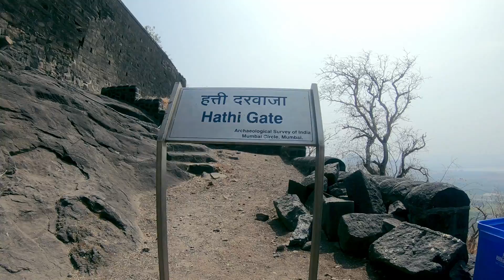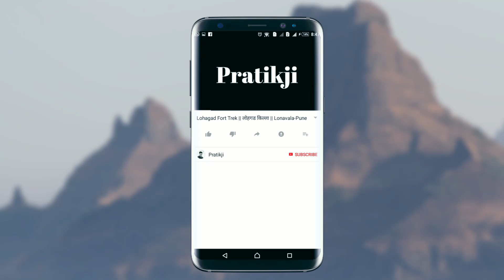शिवरायांचे जन्मस्थान.. शिवनेरी 🚩SHIVNERI FORT | Shivneri Killa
SHIVNERI FORT | Shivneri Fort History in Marathi | Shivneri Killa

Shivneri Fort is a 17th-century military fortification located near Junnar in Pune district in Maharashtra, India. It is the birthplace of Chhatrapati Shivaji Maharaj, the founder of Maratha Empire.
The nearest town junnar is a taluka place and is well connected by road. Junnar is about 105 km from Pune. The fort is at about 2-3 km from the junnar town.

 Video By - Pratik Thange - Pratik ji